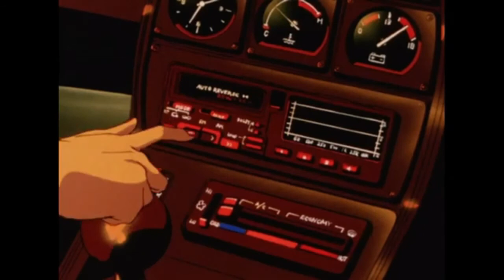RVSHVD Slowed+Reverb Compilation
RVSHVD left a comment on my slowed and reverbed song Ballin and having an artist reach out and compliment an edit means a lot...so hears some more RVSHVD sloverbed! like and sub :)